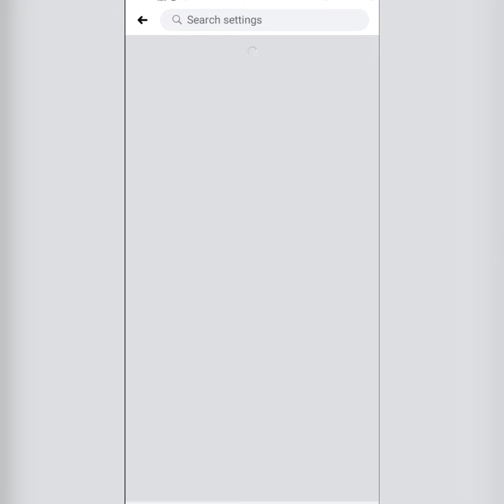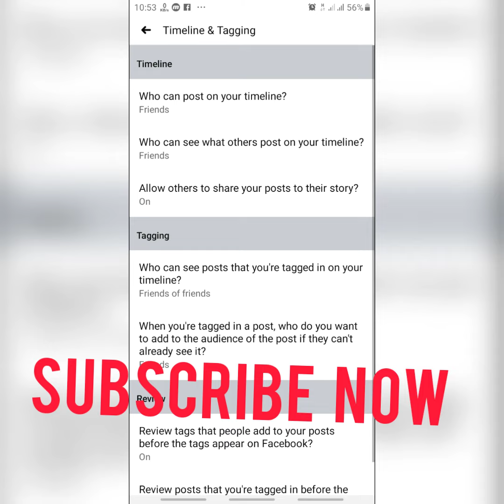Stop tagging me on Facebook | facebook tag settings Bangla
Many people asks, How to stop tagging me in facebook ? This tutorial is about facebook tag settings Bangla. Some foolish friends tag us in their post without our permission. Today, I have shown a facebook feature named tag review. By this setting you can keep unwanted tag under your review. That post could not be shown on your timeline before you review. You can delete or publish that tagged post.

Thanks.

Facebook tag off